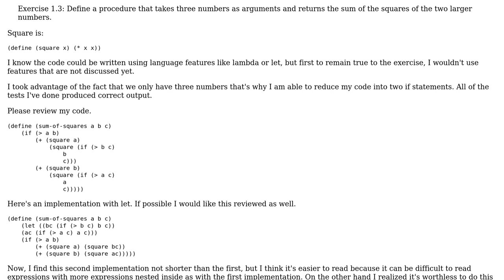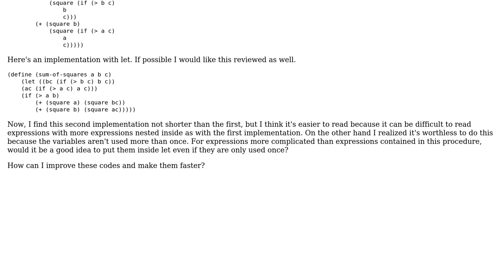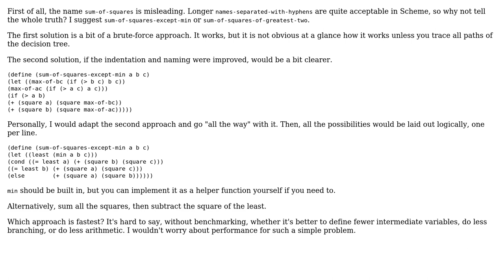Code Review: SICP exercise 1.3 - sum of squares of two largest of three numbers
With thanks & praise to God, and with thanks to the many people who have made this project possible! You are responsible for your own actions.